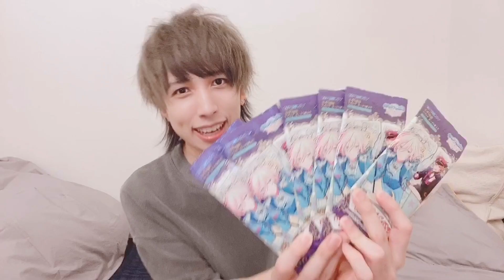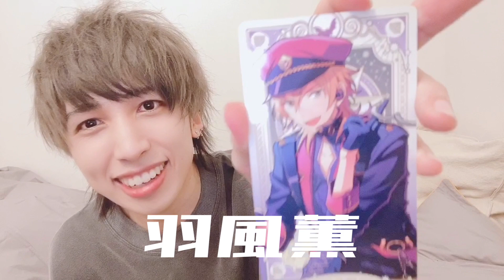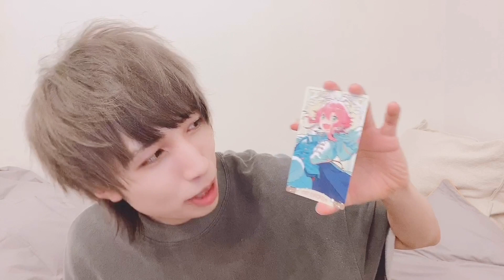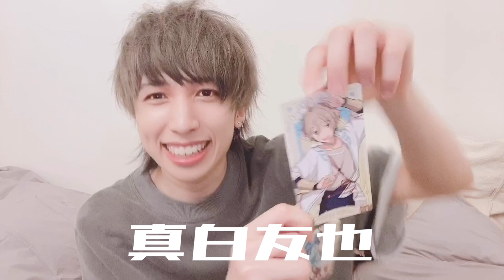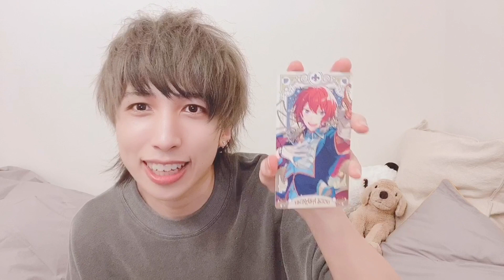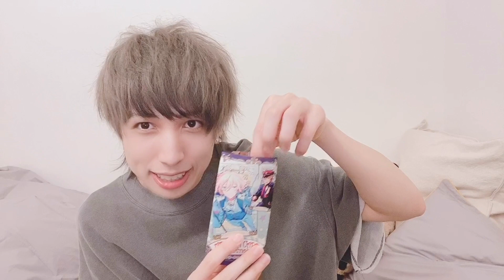【あんスタ】久々に推しに会いたくてグッズ開封してみた【アルカナカード】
物欲センサー…

あんさんぶるスターズ！アルカナカードコレクション2

*ChocoLate Bomb!!